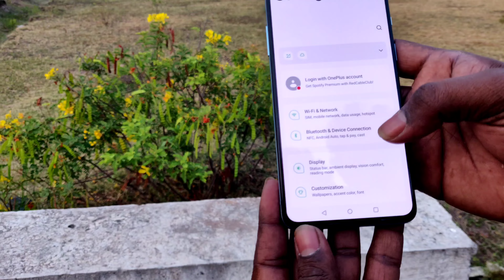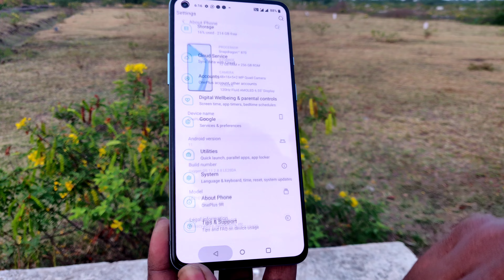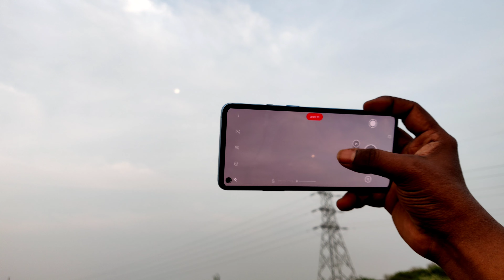used mobile OnePlus 9r available📱 Masha mobile 📱📱📱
Masha Mobiles
36 Sultana Complex
Gnaniyarappa Nagar  3rd Street Ambai Road
Melapalayam
 Tirunelveli -627005

Insta I'd : azar_masha

a to z videos tech videos, Tamil, coimbatore phone Market,cheap iPhone,used mobiles tamil,in second hand Mobiles second hand Mobile market, second hand mobile in Tamil

second hand smart mobile phones in Tamil ,cheapest mobile market,used iPhone, mobile market,used mobile buying under 5000,
Edison vlogs tamil, Android mobile,cheapest mobile market used iPhone,mobile market used mobile buying under 5000,
Edison vlogs Tami, Android mobile,cheapest mobile tamil,2000rsphone,phone under 2000rupees,mobile Unboxing

Tamil in Tamil OnePlus OnePlus 7pro Redmi K20 Redmi K20 pro iphone,iPhone X,phone under 2000rupees how to get iPhone at iPhone at 2000 rupees 2000 rs phone, coimbatore phone Market,pondy bazaar,tamil vlogs,

phone unboxing,Chennai Ritchie street,Chennai mobile market,cheapest  mobile tamil,second hand mobile market
cheapest mobile market,old mobiles,branded mobile,iPhone wholesale,used mobile market chepest mobile market